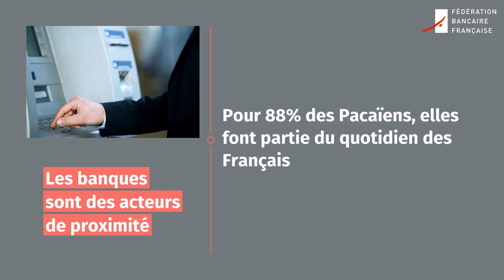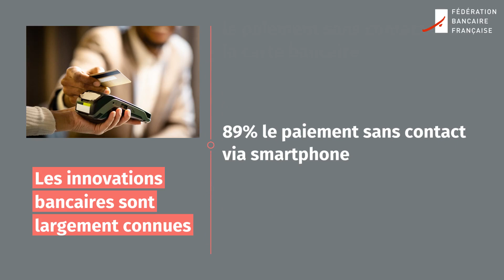Provence-Alpes-Côte d’Azur : étude IFOP – FBF 2022 « Les Français, leur banque, leurs attentes »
La Fédération bancaire française (FBF) publie les résultats régionaux en Provence-Alpes-Côte d’Azur de son étude 2022 « Les Français, leur banque, leurs attentes » menée par l’IFOP.
Les principales tendances montrent que :
• Les banques sont perçues comme des acteurs innovants et de proximité ;
• La banque idéale est celle qui laisse la possibilité à ses clients de recourir à des services en agence et sur internet ;
• La crise Covid a durablement changé les comportements des sondés, notamment concernant l’utilisation du site Internet et de l’appli bancaire ;
• Les clients reconnaissent le caractère innovant des services bancaires et ont majoritairement confiance en ceux-ci.